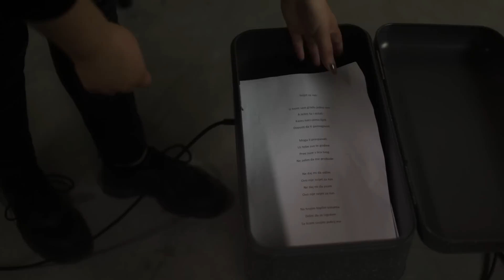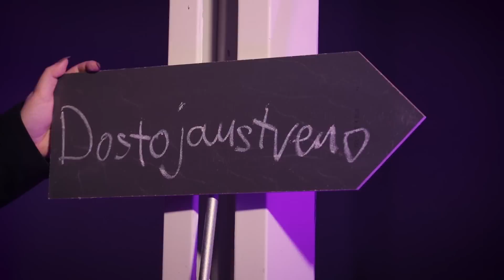Andrea Anđić DOSTOJANSTVENO (Official Video)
Glazba: Marko Tomasović
Tekst: Nevia Mike Korpar
Aranžman: Aleksandar Valenčić
Scenarij: Marina i Amanda Vrdoljak
Video spot: VIP Studio Production ( Vedran Pejić i Matej Iljazović )
Rasvjeta: Bronco Light Show
Lokacija: Koturić d.o.o., vikendica MK Lucky Luke
Glumci: MK Lucky Luke Domaljevac ( Slavko Leovac, Ivo Koturić, Luka Koturić, Slaven Bjelanović, Goran Bomelić, Dalibor Čičković )
Make Up: M.K. cosmetics - Maria Koturić

Hvala i dečkima (Goran Špionjak i Zoran Žohar Koturić) koji su mi posudili instrumente za spot !

I također, hvala od srca svima ostalima koji su na bilo koji način pomogli u stvaranju moje prve pjesme i video spota !

Linkovi:
Andrea Anđić Jolene